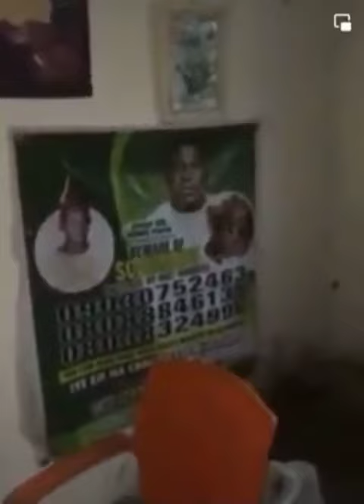video shows 15yr old boy presenting his friend to be used for rituals so he can drive his dream car